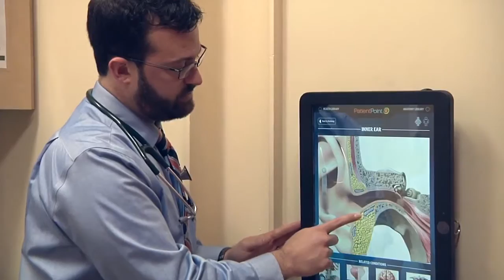Daniel McKearney, PA-C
Avance Primary Care

Address: 12341 Strickland Road
Suite 102